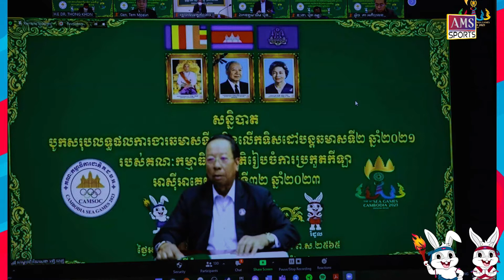លទ្ធផលនៃសន្និបាតបូកការងារឆមាសទី១ និងលើកទិសដៅបន្ដឆមាសទី២ ឆ្នាំ២០២១របស់ CAMSOC